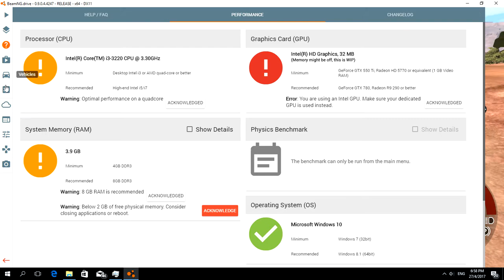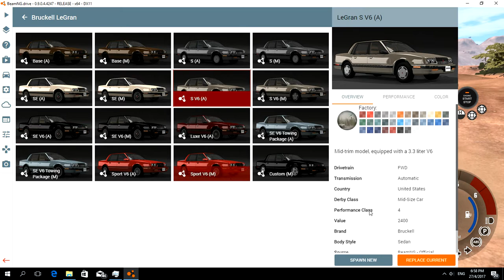Sorry!CS:GO error!BEAMNG DRIVE #3